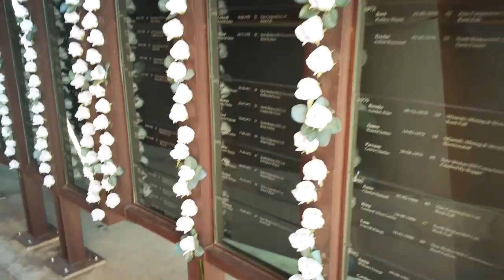Line of Lode Miners Memorial, Broken Hill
Visit 25th April 2016